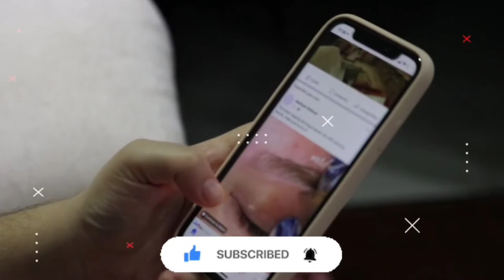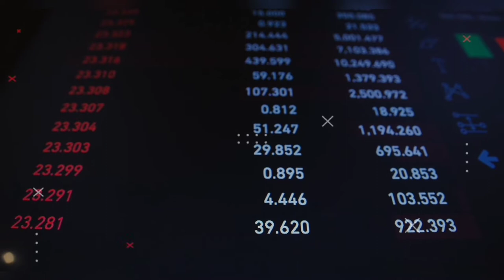Mysterious And Amazing Facts About Elephants | हाथी के कई हिला देने वाले हमले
Elephants are the largest existing land animals. Three living species are currently recognized: the African bush elephant, the African forest elephant, and the Asian elephant. They are an informal grouping within the proboscidean family Elephantidae. Elephantidae is the only surviving family of proboscideans; extinct members include the mastodons. Elephantidae also contains several extinct groups, including the mammoths and straight-tusked elephants. African elephants have larger ears and concave backs, whereas Asian elephants have smaller ears, and convex or level backs. The distinctive features of all elephants include a long proboscis called a trunk, tusks, large ear flaps, massive legs, and tough but sensitive skin. The trunk is used for breathing, bringing food and water to the mouth, and grasping objects. Tusks, which are derived from the incisor teeth, serve both as weapons and as tools for moving objects and digging. The large ear flaps assist in maintaining a constant body temperature as well as in communication. The pillar-like legs carry their great weight.